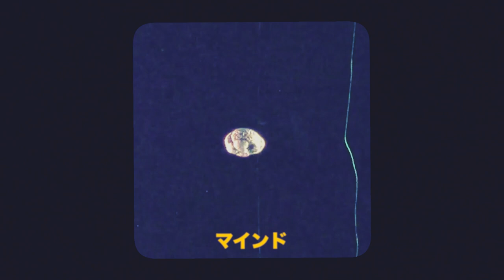Four Poems by Rae Armantrout from 'Finalists' [FLASHING LIGHTS]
Photosensitivity warning.

Rae Armantrout reads four poems before her upcoming interview with Acid Horizon. The poems will appear in her new book 'Finalists' (March 2022).

"Lions", "Surprise, Surprise", "On Melancholy", and "Hang On".